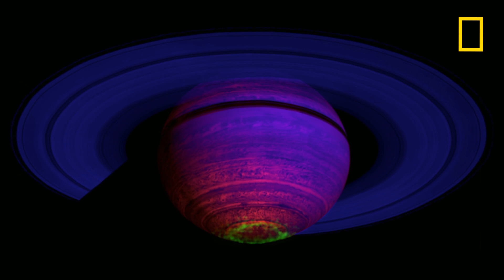Le rôle des lunes de Saturne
En orbite de Saturne, les nombreuses lunes pourraient être à l'origine de l'apparition de ses anneaux : la force gravitionnelle étant trop forte, une lune se serait détachée et ses particules auraient formé le premier anneau autour de la planète.